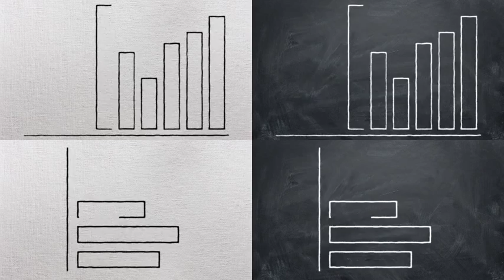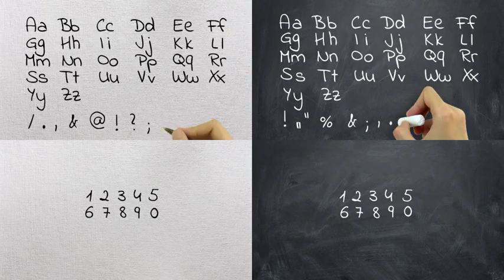Chalkboard And Whiteboard Own Story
-8 Characters in 10 poses
    -24 additional elements
    -20 clouds elements
    -Animated Typeface (Alphabet + Numbers)
    -All elements are with alpha background
    -All elements in TWO Styles!: Chalkboard And Whiteboard
    -Quick change of color and backgrounds